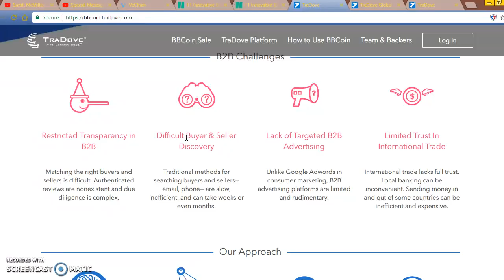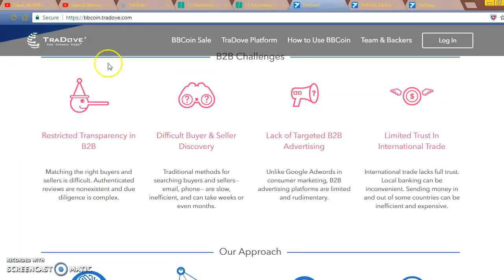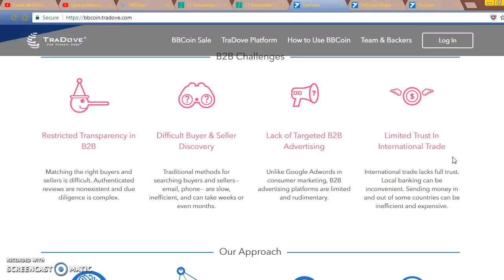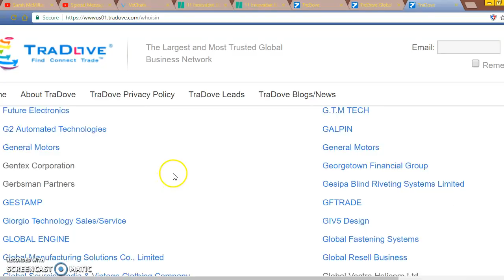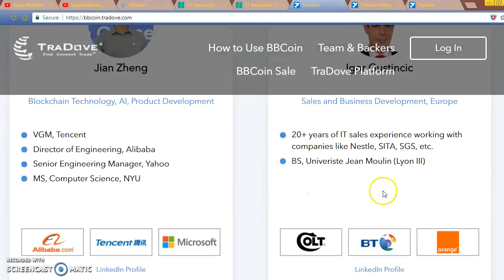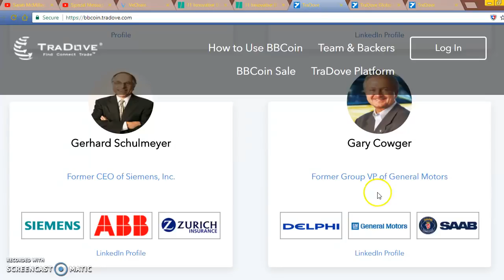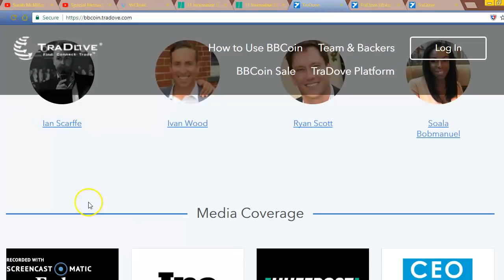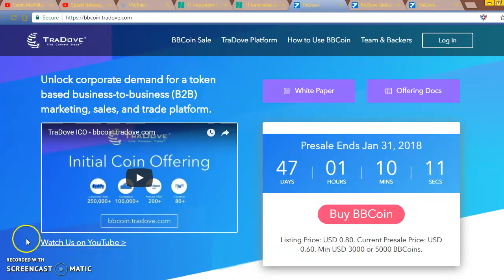TraDove B2B ICO - World's first B2B coin the n blockchain linkedin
TraDove Business Social Network to Launch First B2B Cryptocurrency

Palo Alto, California - October 15, 2017

First B2B cryptocurrency on fast-growing TraDove Business Social Network ready to launch.

Many coin offerings launch with little to no code complete and the killer app coin offering is meant to fund remains an idea in the founder’s head. TraDove is NOT one of these. A highly experienced team of programmers and business managers has been dedicated to creating a fast growing business social network. With TraDove already surpassing a number of its set milestones, the board of directors feel that now is the perfect time to launch a B2B oriented coin offering.

TraDove’s BBCoin will serve as a primary payment tool within the TraDove Business Social Network. Users who choose to use BBCoin within their sales, marketing and trade are ensuring the legitimacy of their activities, adding a layer of credibility on top of TraDove’s already existing member screening and reference system.

TraDove looks forward to continuing its service to users and the global business community.

TraDove started operation in 2012 and currently serves more than 250,000 business users from over 100,000 businesses worldwide.

Blockchaintaxi milkcoin 4new caviar bitrent
Os universities syncfab sisa climatecoin
Cappasity vlb tokens estatecoin nolimitcoin
Abucoins ico review ico scams
Breadwallet,aurus coin,zephyr,telcoin coin review
Odem coin, dnx community, dispatch labs ico review
Tradove coin, thrivelabs,thrivelabs,fidentxia
Algebraix,hextracoin,bitconnect,coinlancer,
Utemis,tokenpay ico,baner.su,pillar project,
Latium coin, appcoins,belugapay,
Shipchain,yoyow,verge,bitcoin,litecoin

Giftz nau trippki rentberry electroneum
Loci steemit blockchain crypto20
John Mcafee populous wabi coin
Substratum sirinlabs lionel messi